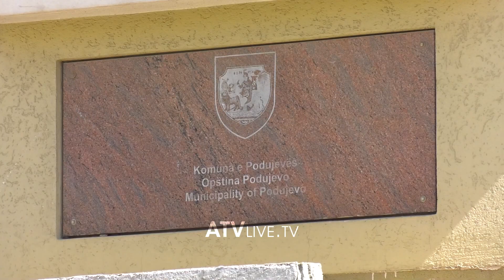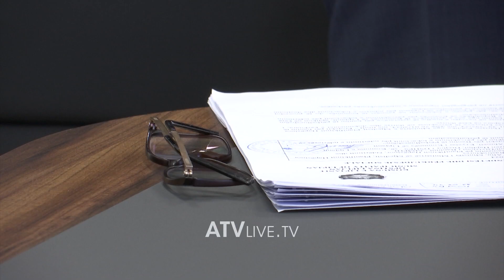13 komuna aplikojnë për ndërtimin e objekteve për banim të përballueshëm